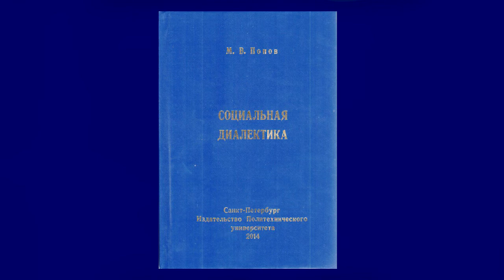М. В. Попов. Социальная диалектика (аудиокнига) часть 7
ПОДДЕРЖАТЬ:
КАРТА СБЕРБАНК 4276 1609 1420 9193